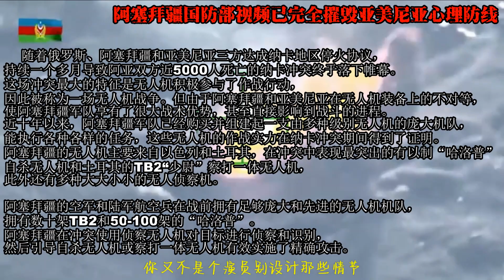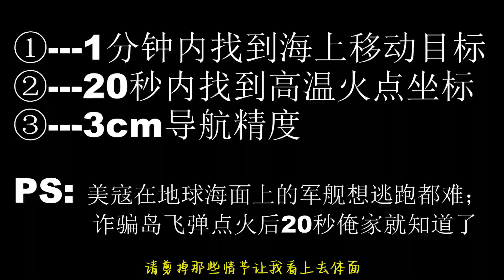从阿塞拜疆和亚美尼亚战争看大陆与台湾两岸科技代差 PS: 诈骗岛连无人机都飞一架掉一架,而俺家农牧渔业卫星 ①---1分钟内找到海上移动目标②---20秒内找到高温火点坐标③---3cm导航精度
跟随 @长光卫星 让我们一起解锁更多黑科技：1---通过卫星影像可以识别车辆，动态监测车流量并生成交通热力图；2---通过卫星影像不仅可以识别跟踪车辆，还可以识别跟踪船舶；3---通过卫星影像可以识别飞机，并跟踪飞机轨迹，监测动态时速。

PS: 科普知识《从对地观测卫星到对地观测脑——专访中国科学院院士、中国工程院院士李德仁》1分钟内找到海上移动目标；20秒内找到高温火点坐标；3cm导航精度》》》》》》美寇在地球海面上的军舰想逃跑都难；诈骗岛飞弹点火后20秒俺家就知道了，还幻想战斗机升空？？？